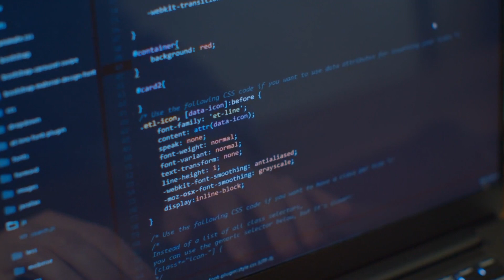Rank Higher Organically With A BigCommerce Website Built By Nuethic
Is your e-commerce site ranking lower than you’d like? Not sure how to optimize your Shopify or WooCommerce site?

Let’s change that. At NuEthic, our expert developers can use the ultra-powerful BigCommerce platform to build a Google-friendly site.
Streamline your UX and keep customers on your site longer.
Market your products in an omnichannel environment for better discoverability.

Boost your traffic with an online store that’s easier to crawl.
We’re here to help you maximize your e-commerce experience.